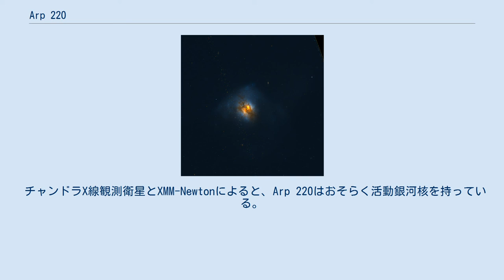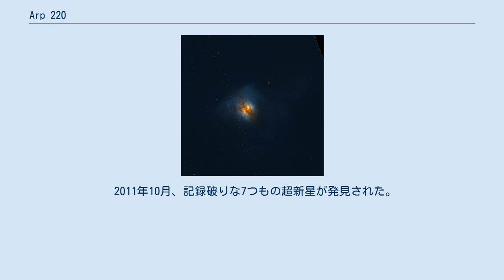Arp 220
Arp 220はへび座の方角2億5000万光年の距離にある銀河。
2つの銀河が融合し衝突している姿である。
ホルトン・アープのアープ・アトラスに収録された220番目の天体である。
2銀河の融合は7億年前から始まっている。
 ハッブル宇宙望遠鏡によるArp 220 Arp 220は最も近い超高光度赤外線銀河 (ULIRG)である。
そのエネルギー出力は赤外線天文衛星IRASによる観測で判明した。
ULIRGの典型的な例とみなされ多くの研究結果をもたらした。
そのエネルギー出力のほとんどは2つの銀河の融合によって引き起こされた爆発的な星生成活動 （スターバースト）によるものと考えられている。
ハッブル宇宙望遠鏡は掃天観測用高性能カメラを用いた可視光での観測と、近赤外カメラ及び多天体分光器（NICMOS）を用いた観測を行い、200以上の巨大な星団が銀河中央にあることを明らかにした。
これらの星団で最も大きいものは太陽質量の1000万倍はある。
 チャンドラX線観測衛星とXMM-Newtonによると、Arp 220はおそらく活動銀河核を持っている。
Arp 220は銀河の融合と活動銀河核の間にある興味深い疑問を投げかけている。
なぜなら銀河の衝突はスターバーストの引き金と考えられており、活動銀河核へのエネルギー供給は超大質量ブラックホールによるものと考えられているからである。
 ジェームズ・クラーク・マクスウェル望遠鏡にあるSCUBAのような機器を使用したサブミリ波での観測では、驚くべきことにArp 220のような超高光度赤外線銀河が多数見つかっている。
 2008年にはアレシボ天文台の天文学者が有機分子を発見している。
 Arp 220は少なくともOHメガメーザーと水メーザーのメーザー源を持っている。
 2011年10月、記録破りな7つもの超新星が発見された。